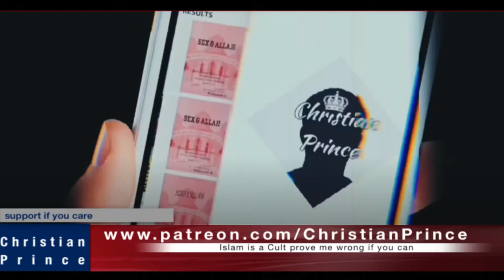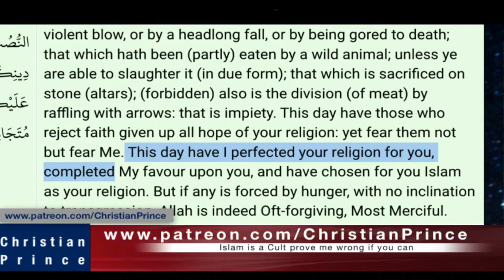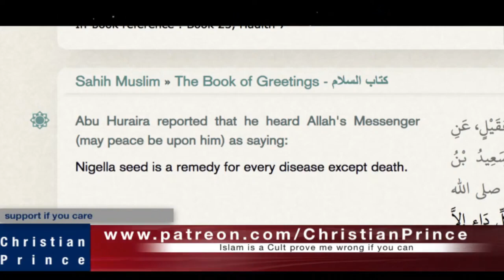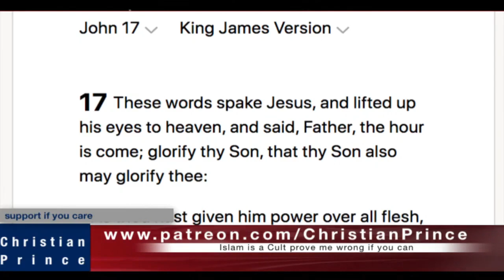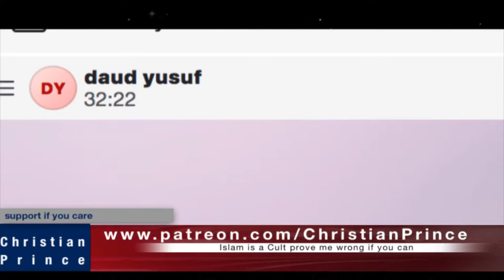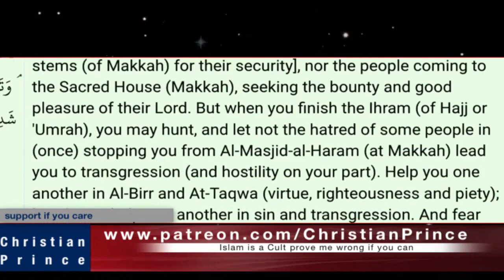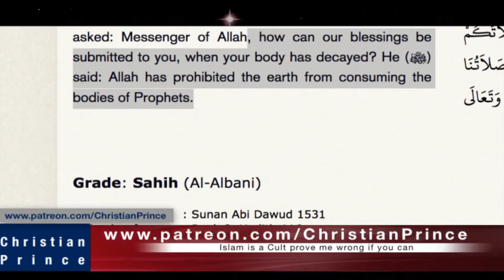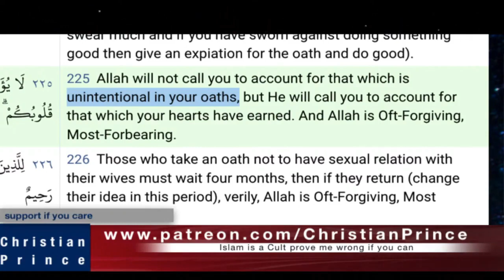Christian Prince Re-Runs: Live Debate How Holey is the Quran, part one